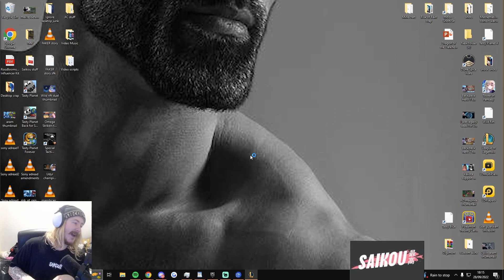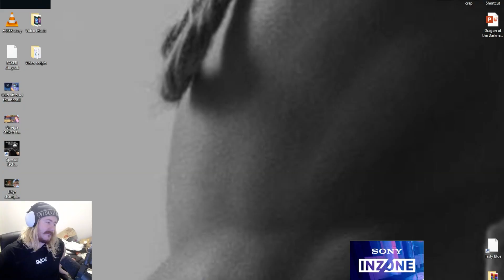Only a Megamind can play support Ryze